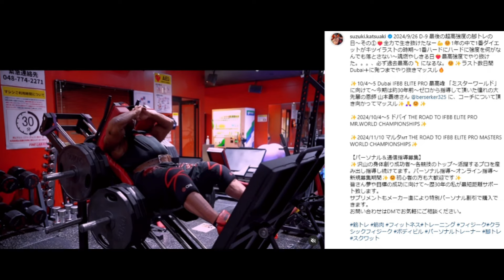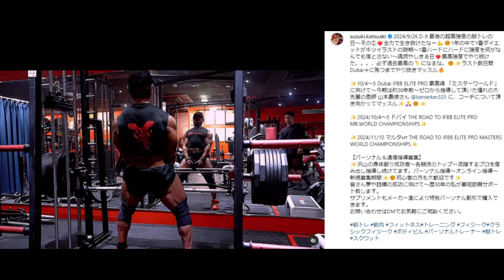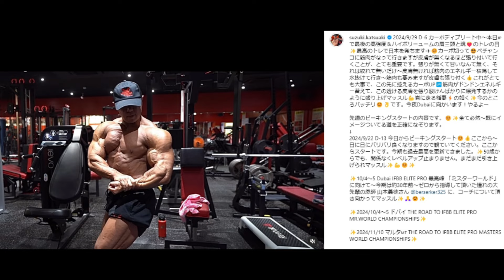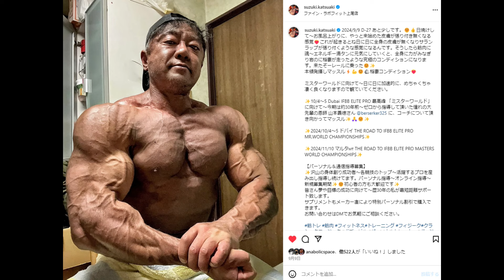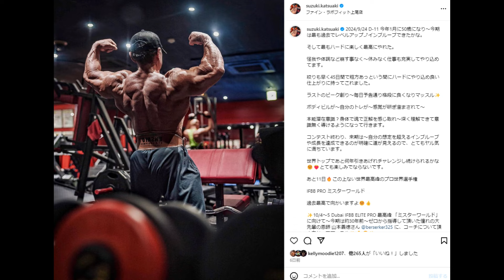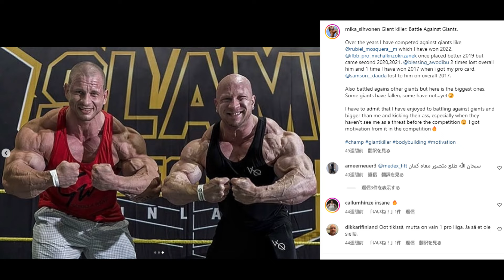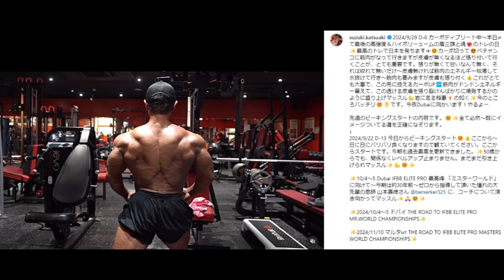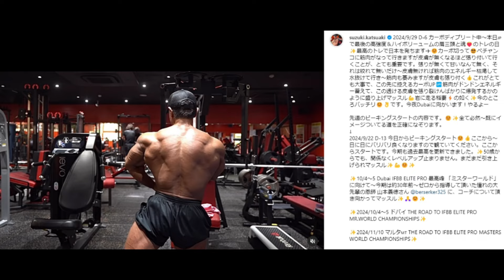【壮絶な挑戦】日本人唯一のプロボディビルダー！ファインラボ 鈴木社長が世界と戦う！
鈴木社長 VS 世界
いっけぇええええ！！

本日紹介した注目選手の情報↓
鈴木社長

引用元はコチラ↓
IFBB PRO OFFICIAL のHP

1 : このチャンネルで紹介している選手への誹謗中傷や、視聴者の皆様が不快に感じられるような内容は、お控えいただければと思います
2 : ハトクマチャンネルに対する要望や叱咤激励に関しましては大歓迎です！！（笑）
3 : 楽しく！！皆さんで盛り上がる場にしていきたいと思っておりますので、何卒よろしくお願い申しあげます。